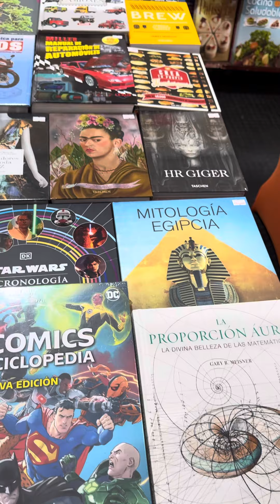¡Estas son las curiosidades de la 18ª edición de la Fiesta del Libro y la Cultura!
No te pierdas la oportunidad de disfrutar de este gran espacio. Recuerda que la entrada es libre y totalmente gratis. 🥳